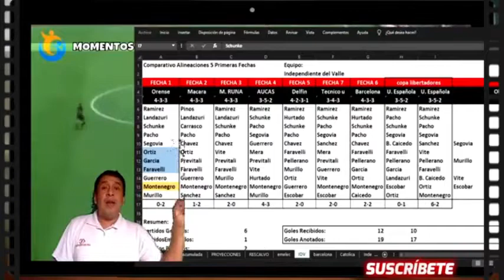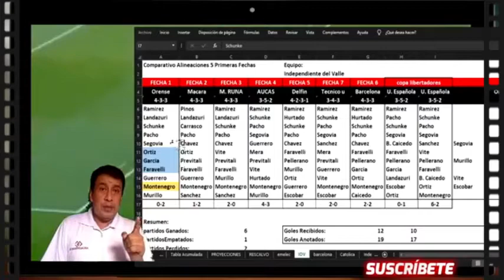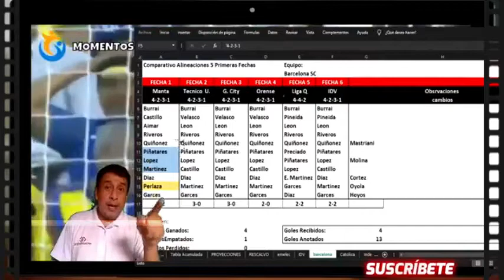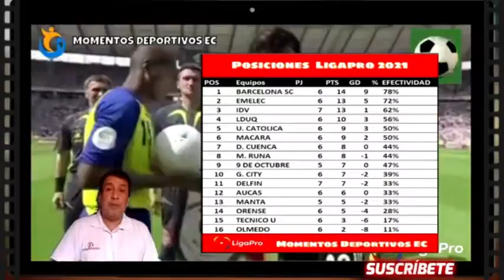😱RENATO PAIVA :'' DOMINAMOS EL PARTIDO'' | BUSTOS : ''MEJORAMOS Y FUIMOS MEJORES''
FABIAN BUSTOS Y RENATO PAIVA protagonizan un Postpartido, FABIAN BUSTOS dice : ''Independiente tuvo 10 minutos buenos, igualamos y fuimos superiores''
RENATO PAIVA dice: ''Barcelona SC fue mejor al inicio, tuvimos el juevo y nominamos el partidos'' ,
Quien tiene la verdad?,
DEPORTIVO CUENCA 1 - BARCELONA sc 0,
futbol ecuador,
analisis futbol,
Deportes Ecuador,
arbitro augusto aragon,
renato paiva,
fabian bustos,